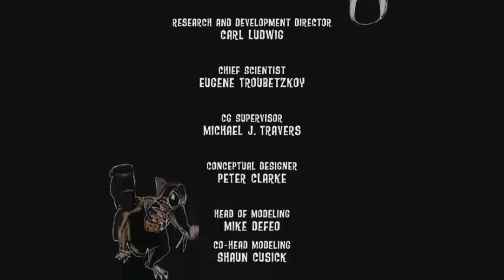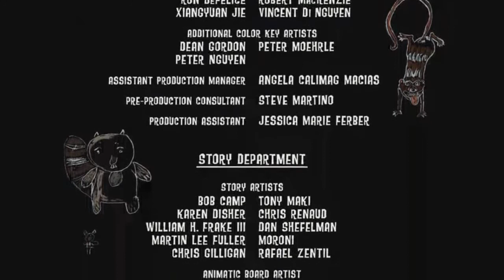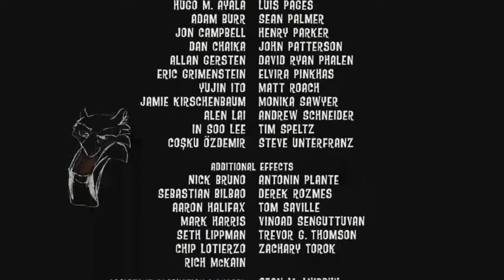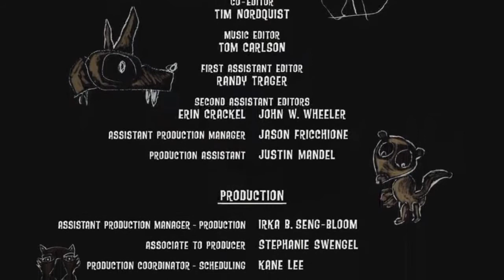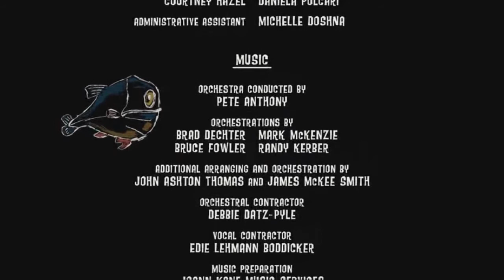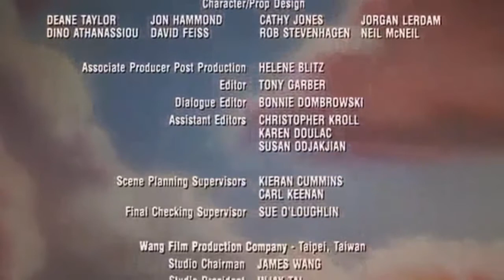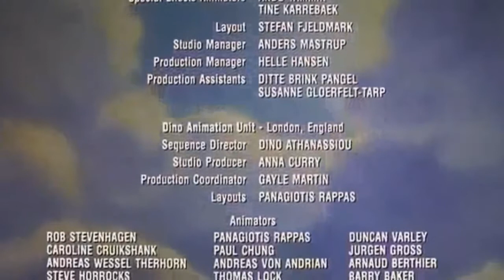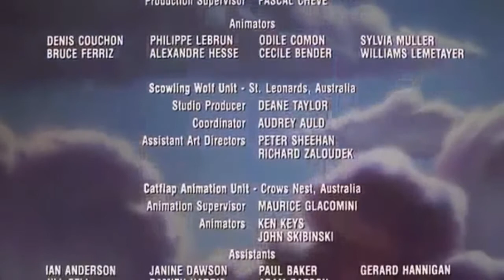Brother Dog Part 23 End Credits Look Through My Eyes